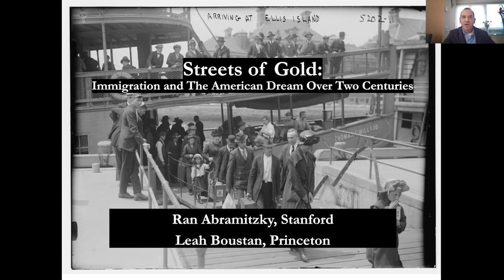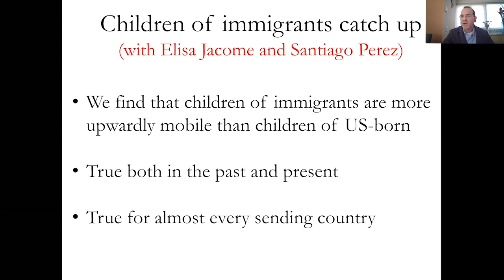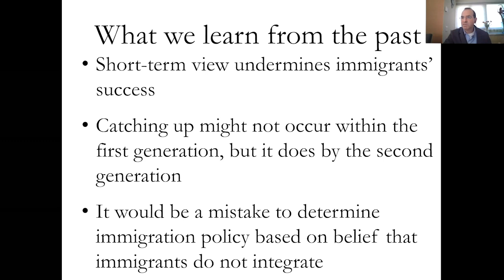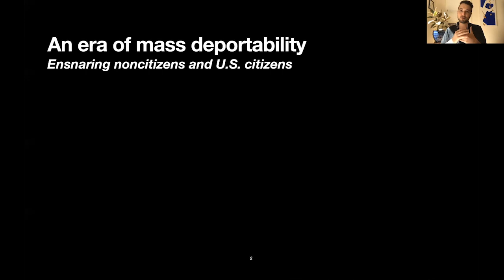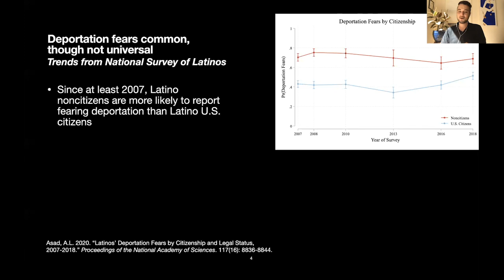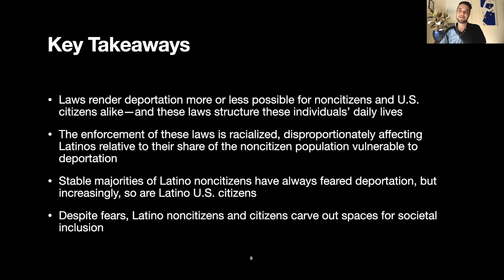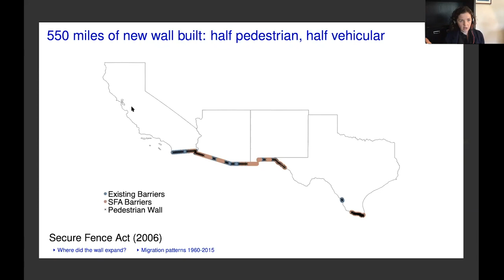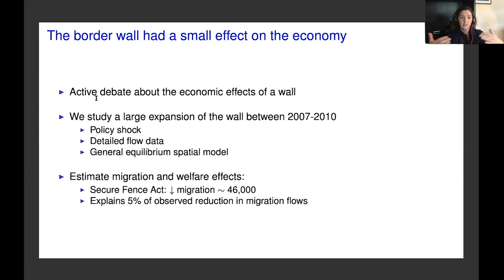Democracy Matters: Immigration and the American Dream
In this video, Ran Abramitzky, Asad L. Asad, Ana Raquel Minian, and Melanie Morten discuss immigration and the American Dream, including assimilation, deportation, and the economic effects of border walls.

This video is part of a larger series entitled Democracy Matters, hosted by Ran Abramitzky on Tuesdays from September 15 to November 17, 2020.